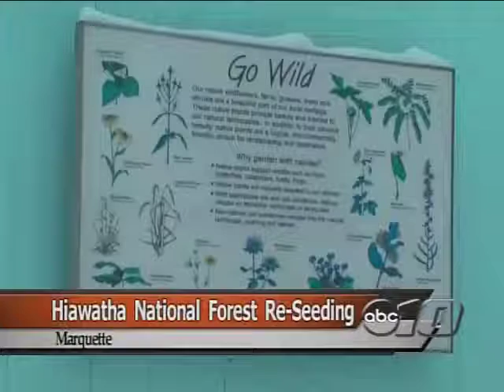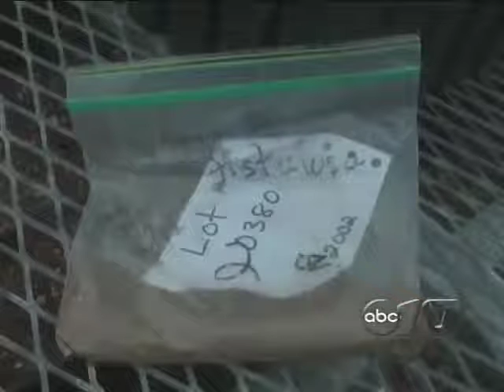Preserving native grass and plants